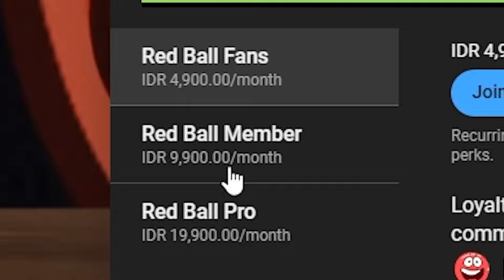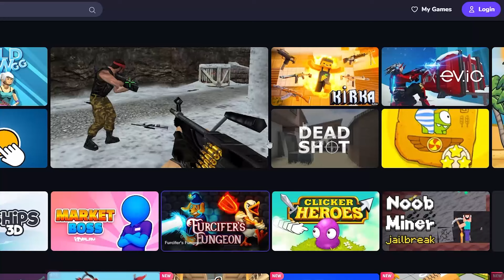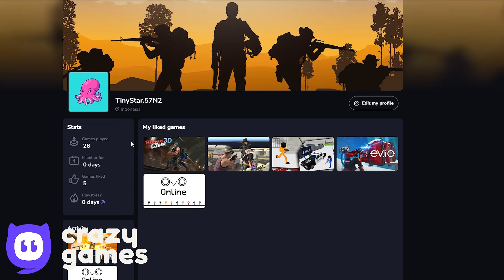Beach Ball vs Tomato Ball - All Levels - Battle for the Moon - Speedrunning Gameplay Volume 4